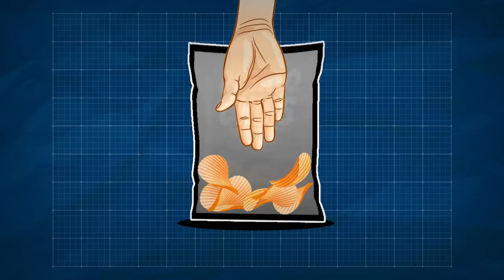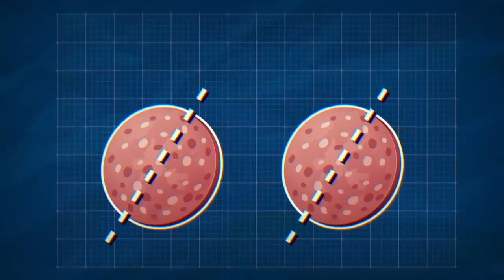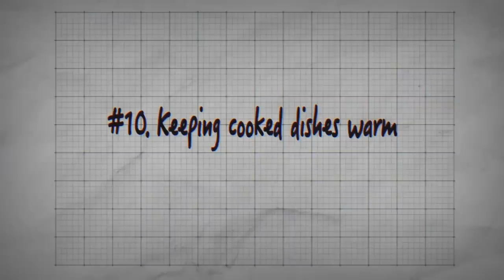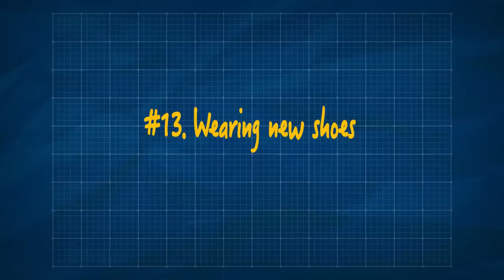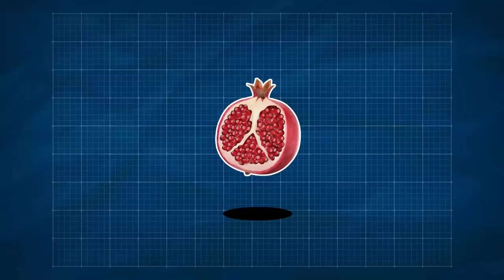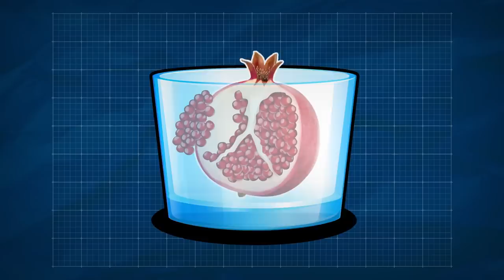19 Things You've Been Doing Wrong All Your Life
This video is about things that we do all the time. Apparently, our entire life we’ve been doing them the wrong way, while a much easier solution was right there under our nose. Most of these tricks are so simple, but most of us never knew they existed. Be prepared to re-evaluate things you have been doing for years.

TIMESTAMPS:
Eating potato chips 0:21
Holding a wine glass 0:38
Putting bologna on bread 0:52
Drinking from a juice box 1:15
Slicing bread 1:30
Listening to music on your phone 1:43
Hanging a roll of toilet paper 2:00
Putting on perfume 2:22
Peeling eggs 2:39
Keeping cooked dishes warm 2:54
Eating cupcakes 3:12
Squeezing a lemon 3:27
Wearing new shoes 3:52
Making a PB&J sandwich 4:14
Peeling a banana 4:46
Cutting cherry tomatoes 5:25
Eating a pomegranate 5:53
Hanging dress shirts 6:15
Cracking pistachios 6:33

SUMMARY:
- The simplest solution to keep your hands clean is to roll up the bottom of the bag, pushing the chips up.
- If you hold your glass by the bowl, your hand warms the wine up and makes it lose its crispness. That’s why you’re supposed to hold a wine glass by the stem instead!
-  To please your inner perfectionist, cut two slices of bologna in half and put them with their cut sides outwards. Problem solved!
- If you love listening to music but the speaker on your phone isn’t loud enough, there’s an easy way to kick up the volume. Take a simple drinking glass and put your phone inside – the walls of the glass will enhance the volume.
- When you rub your wrists, the friction creates heat, which makes the upper most delicate notes of the fragrance disappear too quickly.
- Instead of sinking your teeth right into that creamy delight and getting the icing all over your face, cut off the lower half of a cupcake and put it on the top, kinda like you’re making a little cupcake sandwich.
- If you have trouble squeezing the juice out of a lemon, just put it in the microwave for a couple of seconds. The lemon will become softer, making it much easier to squeeze with your bare hands.
- To break your new shoes in faster, put on thick socks, step right into those not-so-comfy shoes, and blow some hot air on them with a blow-dryer.
- Just take two plates, put the tomatoes between them, slightly press on the top plate to hold the tomatoes in place.
- To avoid the fruity gore all over the place, cut the pomegranate in half and put it in a bowl of water. Then take out all the seeds right in the water. The juice won’t spray, and you’ll be able to enjoy your meal without having to clean the walls first!
- Have you ever noticed that a lot of dress shirts have a little loop on the back? Yep, it’s exactly for this purpose! Hang it up, and worry no more!
- To save your fingertips, just use a pistachio shell for the rest of the nuts. It does the trick neatly and keeps your nails safe!

East News